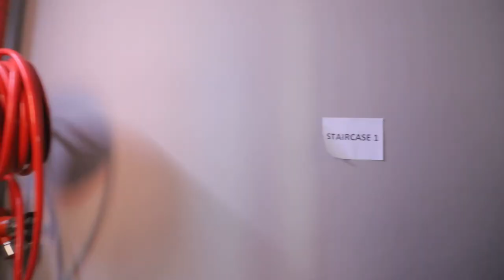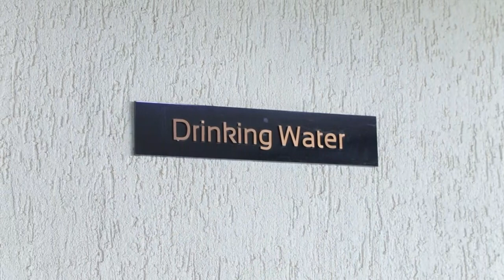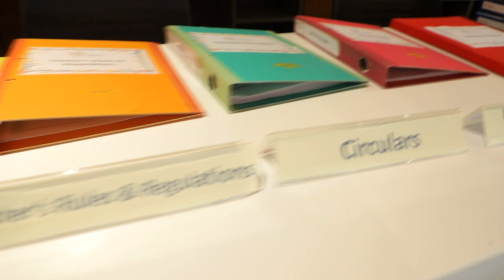Broadway International school, surat